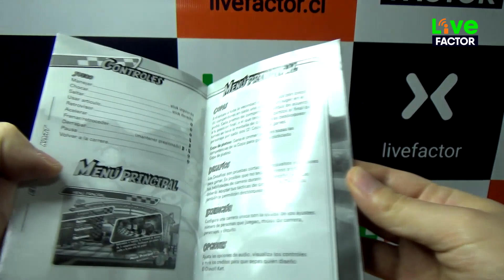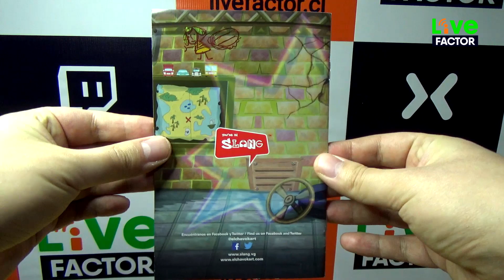Chavo Kart - Godinez corriendo en Acapulco